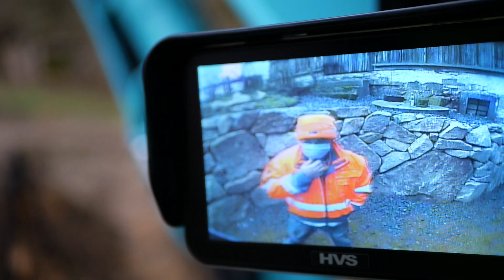Rauscheröder Weihnacht 2020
Nach einem turbulentem Jahr wünschen wir unseren Freunden, Kunden und Kollegen ein gesegnetes Weihnachtsfest, ein gutes neues Jahr 2021 und bleibt negativ 😄